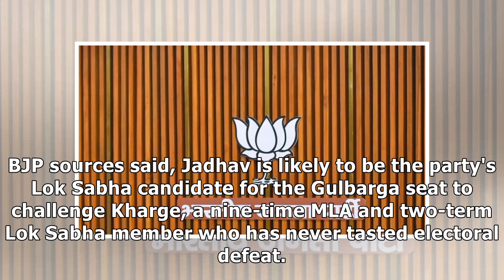Rebel Congress MLA Umesh Jadhav joins BJP, likely to be pitted against Kharge in Lok Sabha polls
KALABURAGI (Karnataka): Congress rebel MLA Umesh Jadhav joined the BJP at a rally here Wednesday, tw...